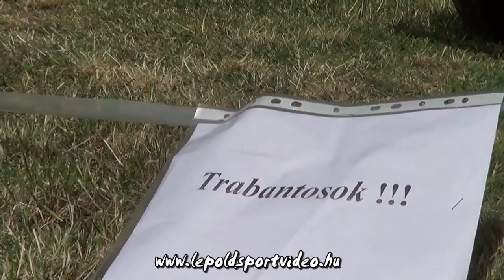lepoldsportvideo.hu:Temesi-Varga Trabant 601 Bakonya kupa 2014.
Temesi Roland és Szabóné Varga Barbara versenyzői filmje,a 2014-es Bakonya kupáról.Vágó:Dénes Szabolcs Szerkesztő:Lepold Zsolt 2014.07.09.